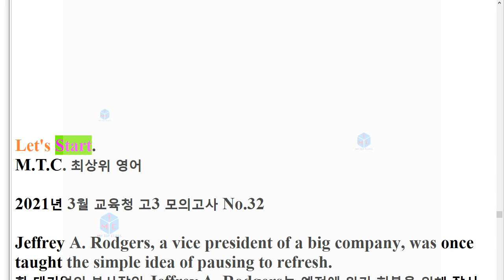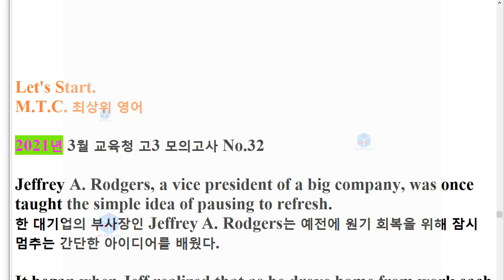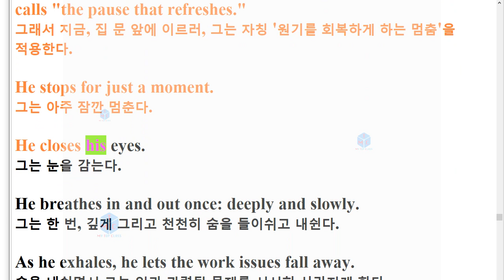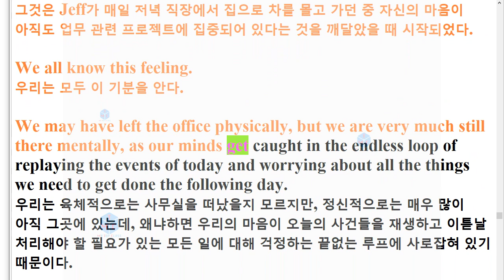R 21년 3월 고3 모의고사 32번 모의고사 지문암기+한줄해석 3회 반복영상